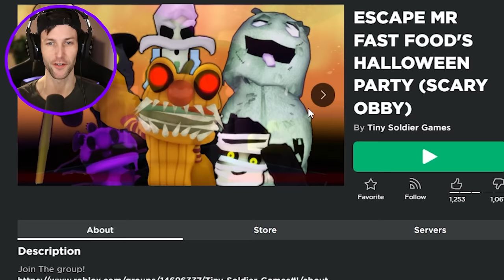ROBLOX ESCAPE MR. FAST FOOD'S HALLOWEEN PARTY! (SCARY OBBY)